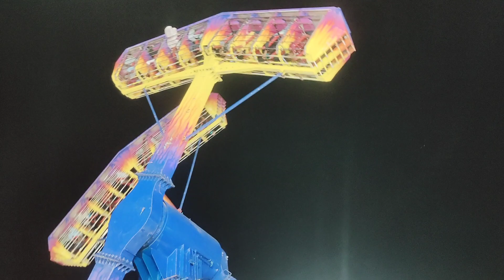Galayagudem festival in Eluru... 🙂